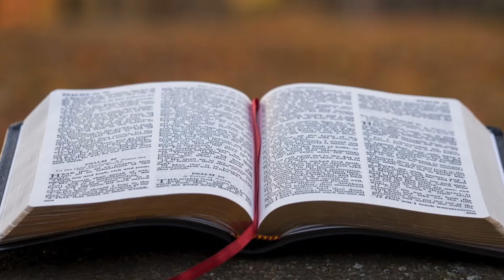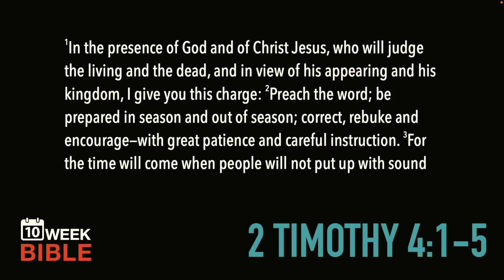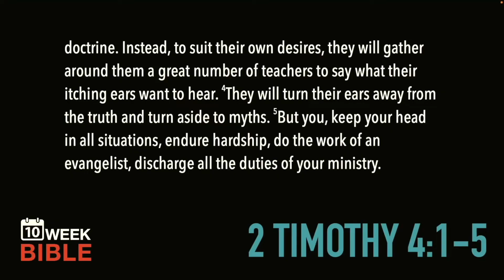Preach the Word | 2 Timothy 4:1-5 | Week 10 Day 1 Study of 2 Timothy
1st and 2nd Timothy are two short books, but very powerful. They’re also controversial. The topics covered here are things that need to be revisited with each new generation so that we can view ourselves and our culture in light of scripture.

I’m excited to jump into another one of Paul’s epistles. If you’d like to check out the previous series on other epistles of Paul, head over to 10WeekBible.com and check out the archives.

As always, I want to encourage you to read through the book of 1 Timothy once a week for the next ten weeks as we go through this book. You will be amazed at how much more you get out of God’s Word by filling your mind with it on repeat over the next two and a half months.

LINKS